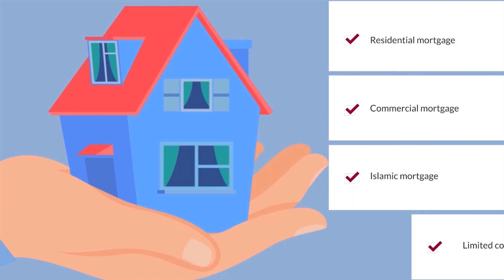আপনার Student ভিসা বা ওয়ার্ক পারমিট যেক্ষেত্রে মূল্যহীন!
Student ভিসায় এসে বিশ্ববিদ্যালয় আপনাকে পড়তে দিলো না। ওয়ার্ক পারমিট পেয়ে আপনার স্পন্সর আপনাকে কাজে নিলো না। উন্নত জীবনের আশায় যুক্তরাজ্যে স্বপ্ন গড়তে আসা মানুষদের জন্য এর চেয়ে দুঃসংবাদ আর কী হতে পারে?